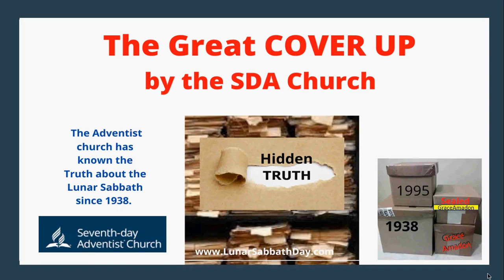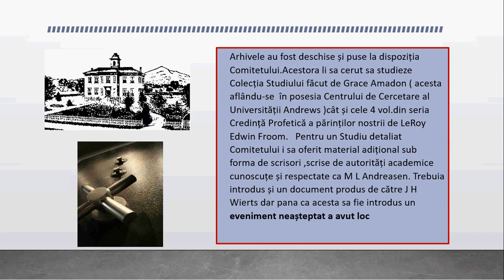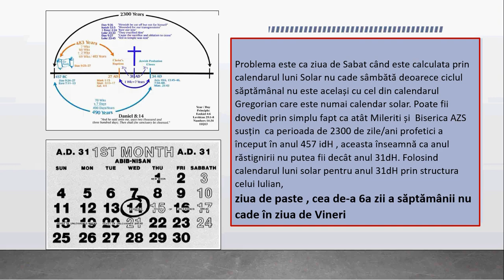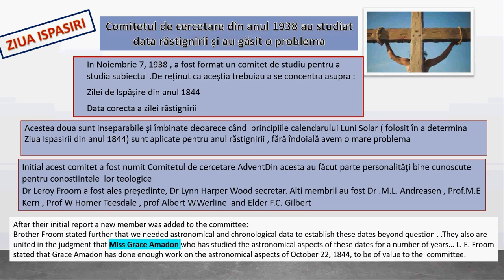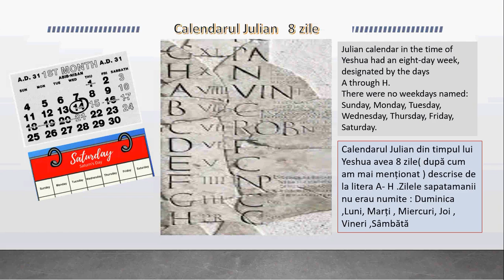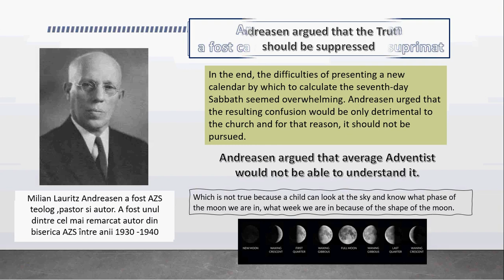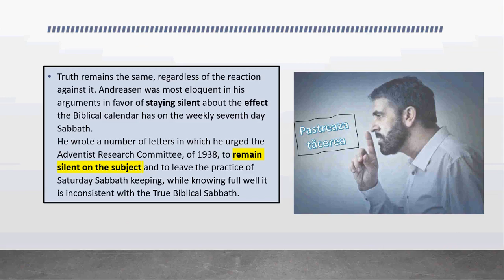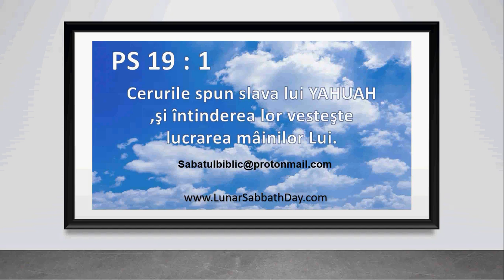Biserica AZS știe ca Sambata nu este ziua biblica de Sabat, SDA Church knows Saturday is Not Sabbath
Sambata nu este ziua de sabat biblica /Saturday is not the biblical Sabbath
Spre surpriza tuturor Sâmbătă nu este Ziua Biblica de Sabat , iar aceasta  surpriza este cu buna știință suportata și promovată de biserica AZS. Calendarul Luni Solar de la Creațiune ,reinstituit La Sinai ( 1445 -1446 idH ) nu poate  aduce Sabatul de Sâmbătă deoarece acesta nu exista
A fost inventat de Roma Imperiala în 321dH.
Este tragic ca biserica AZS cunoaște acest adevăr din 1938 ,și încă predica Sabatul papal , fals , de Sâmbătă cu buna știință .
Traim timpuri solemne care ne aduc în fata deciziei  de a "alege astăzi cui vrei sa slujești "

"El zicea cu glas tare: „Temeţi-vă de Dumnezeu şi daţi-I slavă, căci a venit ceasul judecăţii Lui, şi închinaţi-vă Celui ce a făcut cerul şi pământul, marea şi izvoarele apelor!” Apoi 14 :7

  Alege sa te închini Lui YAHUAH  ELOHIM ( EX 3: 15 ACESTA ESTE NUMELE MEU IS ASA VREAU SA FIU RECUNOSCUT PENTRU  VESNICIE) și nu te închina unei instituții

ENGLISH version : The Great COVER UP by the SDA church.

LINK-uri:
Grace Amadon-The Ancient Jewish Calendation

Strigătul nopții, 27 aprilie 1843, p. 30; Semnele vremurilor, 21 iunie 1843, p. 123; 5 dec. 1843, p. 133-136; Strigătul nopții, 22 februarie 1844, p. 243, 244.
Grace Amadon, „Calcul millerit al datei de 22 octombrie”, Caseta 2, Folder
  Colecția Grace Amadon, Centrul pentru Cercetări Adventiste, Universitatea Andrews. 4 Amadon, „Acțiunea curajoasă a milleriților asupra problemei „Calendarului evreiesc””, Caseta 2, Folder 4, Colecția Grace Amadon, p. 3, sublinierea originalului.
S. Bliss, Analysis of Sacred Chronology, pp. 5-6, sublinierea oferită.
Vezi Istoria Sabatului, pagina 31 și nota de subsol 33. [Vă rugăm să link la
Wierts, scrisoare către L. E. Froom, 29 iunie 1945.
 M. L. Andreasen, scrisoare nedatată către Grace Amadon, Colecția Grace Amadon, Box 2, Folder 4, Center for Adventist Research, Andrews University, sublinierea oferită
Marea controversă, p. 399
vezi Marea Lupta p 399 versiunea Engleză